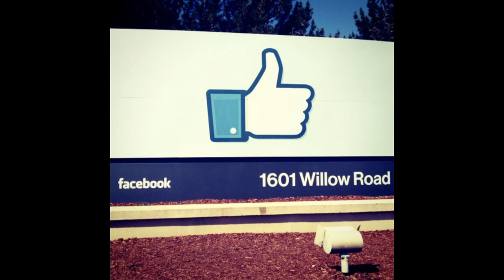Risque de surveillance totale ? avec Olivier Tesquet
10 ans après l'affaire Snowden, qu'en est t-il de la surveillance technologique dans le monde ?

Sommes-nous destinés à vivre dans un État de surveillance totale comme en Chine ? Comment garder notre souveraineté dans l'ère de la Big Data ?

Olivier Tesquet est journaliste chez Télérama et spécialiste des questions de surveillance technologique. Il est l'auteur de plusieurs livres à ce sujet, dont "À la trace".

00:00 : Intro
00:41 : Présentation
03:53 : C'est quoi la surveillance ?
08:40 : Le patriot act français
16:38 : Le discours sécuritaire en France
21:53 : La Chine et la surveillance
34:47 : L'arme ultime des dictatures ?
41:11 : Palantir
55:04 : Le cas Julian Assange
01:03:17 : Call to action